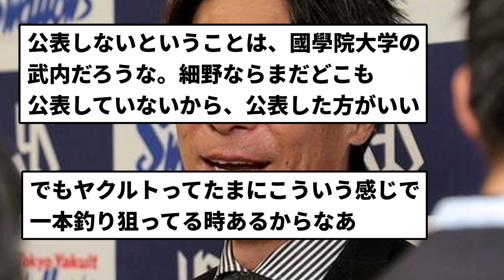【公表なし】ヤクルト・高津臣吾監督 1位指名決定も「公表しません」【反応集】【プロ野球反応集】【2chスレ】【5chスレ】